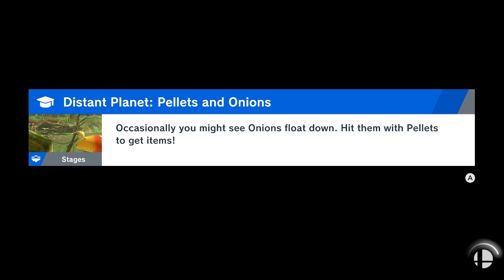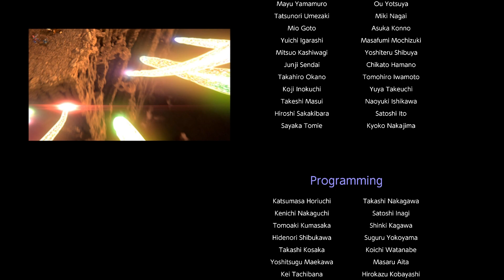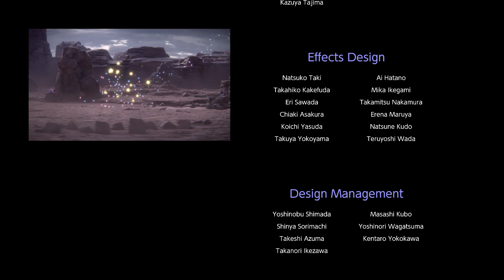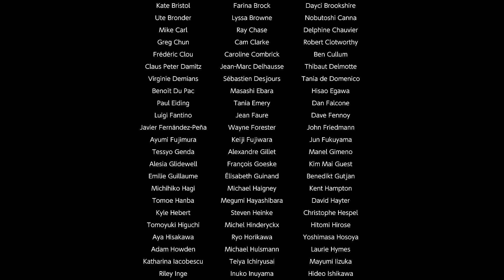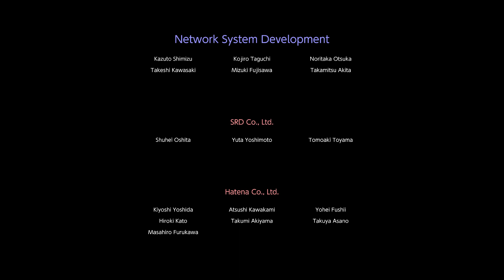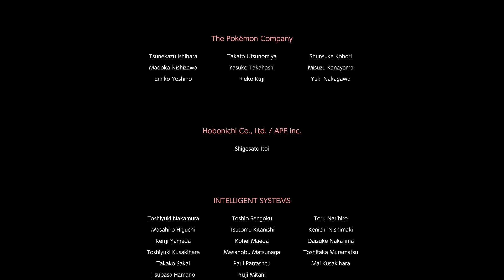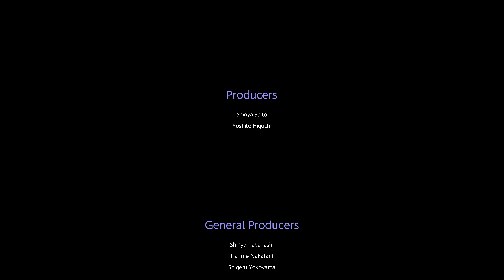Super Smash Bros. Ultimate - Final Boss!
Me beating the final boss again even though I already 100% completed World of Light. And yes, I know I'm not that good at Smash.